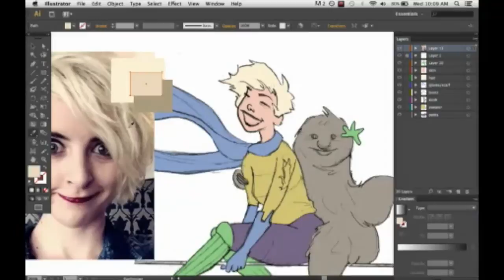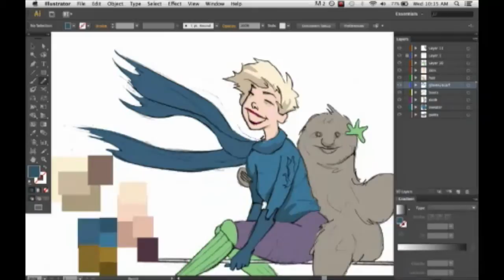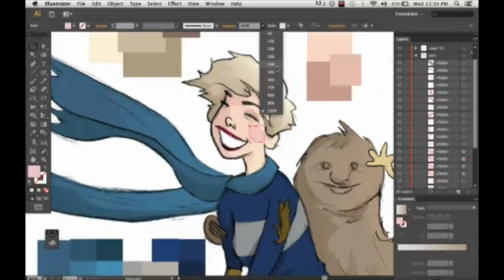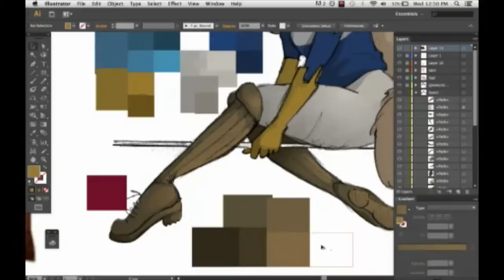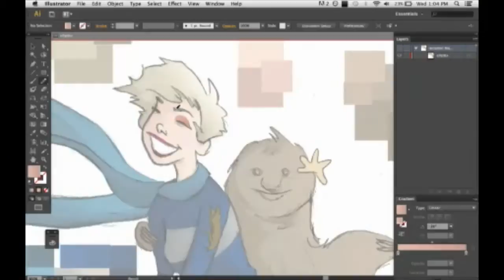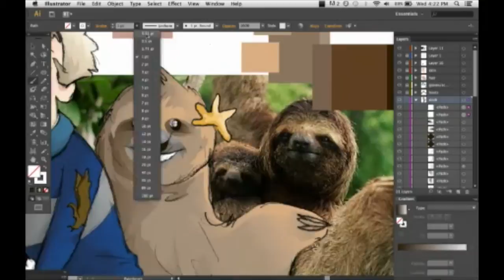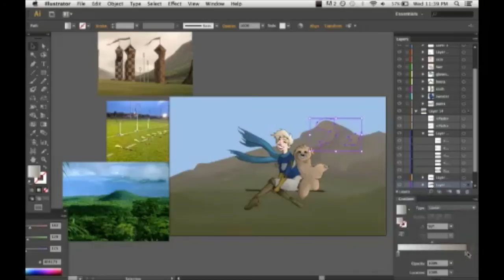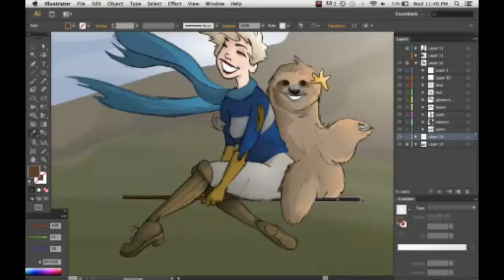Drawing Tessa Netting Playing Quidditch with a Sloth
used adobe illustrator; all pen/pencil tool! no meshes!